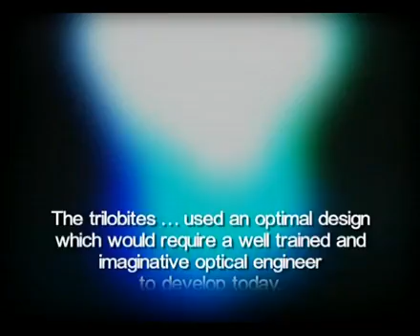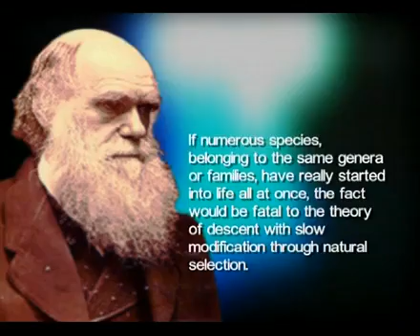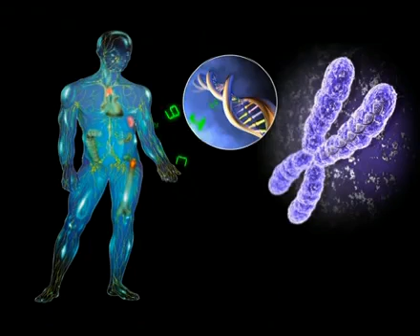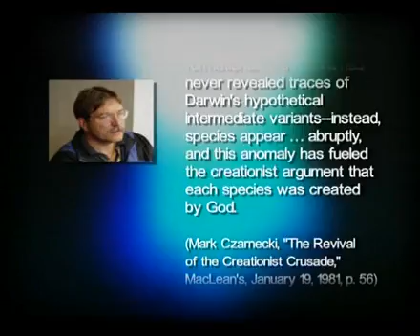Cambrian Explosion Clarified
Description of the Cambrian explosion.
Traits of Cambrian life forms that existed hundreds millions years ago, yet which still amaze scientists today.